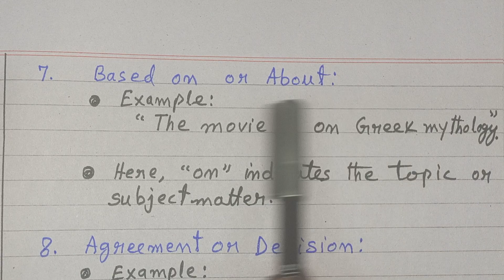English Grammar: Preposition: 10 uses of "ON"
English Gra?mar: Preposition: 10 uses of "ON"